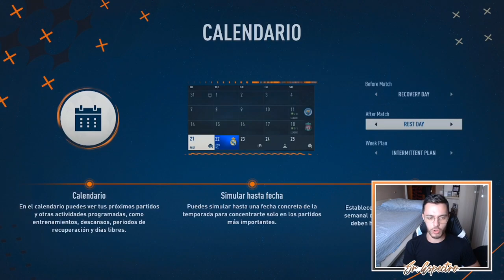💀 HUMILLADOS | MODO CARRERA FIFA 23 | REAL MADRID #6